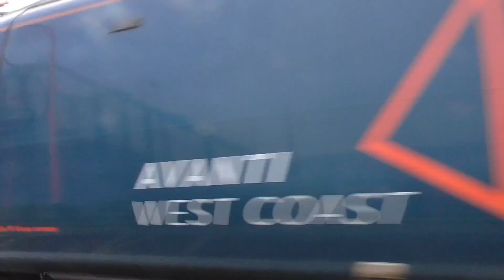Trains and Tones at Stechford WCML (Inc. RHTT) - 2nd December 2023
Who needs a description